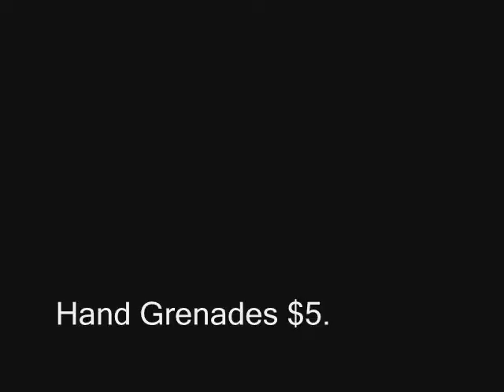Mastercard commercial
Silver and Duke do a mastercard commercial